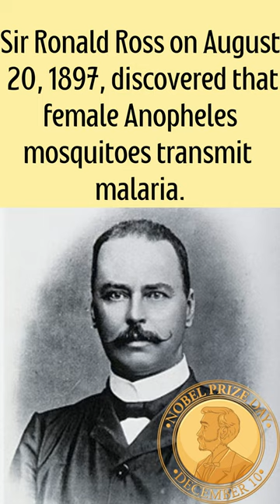World mosquito Day - August 20.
World Mosquito Day is observed on August 20th every year to raise awareness about the threat mosquitoes pose to public health and the importance of mosquito-borne disease prevention. The day also commemorates the groundbreaking discovery by Sir Ronald Ross on August 20, 1897, that female Anopheles mosquitoes are responsible for transmitting malaria parasites to humans.

This discovery marked a significant milestone in understanding the transmission of mosquito-borne diseases. World Mosquito Day serves as an opportunity to educate the public about the dangers of mosquito-borne diseases, promote effective control measures, and support research efforts to combat these diseases.

Activities on World Mosquito Day often include:

Educational Campaigns: Organizations, health agencies, and educational institutions conduct campaigns to inform people about the risks of mosquito-borne diseases and how to protect themselves.

Community Outreach: Workshops, seminars, and public lectures are organized to educate communities about mosquito-borne diseases, prevention methods, and the importance of sanitation.

Vector Control Initiatives: Governments and health organizations may conduct mosquito control activities such as distributing bed nets treated with insecticides, indoor residual spraying, and eliminating mosquito breeding sites.

Media Coverage: Newspapers, television, radio, and social media platforms feature stories and discussions about mosquito-borne diseases, prevention strategies, and recent developments in research and control.

Research Presentations: Researchers and scientists often present their findings on mosquito-borne diseases and their control during conferences and seminars.

Fundraising: Some organizations use the day to raise funds for research, vector control programs, and initiatives aimed at eliminating mosquito-borne diseases.

Advocacy: Health advocates and organizations may use the day to advocate for increased funding, resources, and attention to combat mosquito-borne diseases globally.

Participating in World Mosquito Day activities can contribute to the global effort to raise awareness, prevent mosquito-borne diseases, and protect public health.